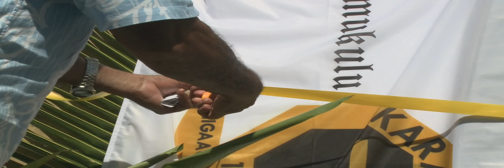BCN News English 27th November 2012